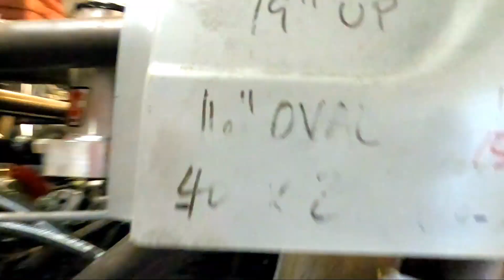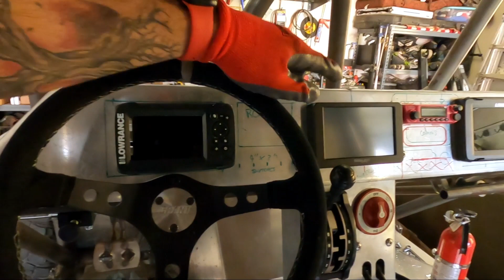TMR Chassis Brake Lines, Fuel Lines & More... 1 Year Later!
It's officially been 1 years since we've started this journey with our TMR Chassis. It's been a long winding road with many setbacks, but we've persevered and getting super close to finishing it up. Along with a real time update, we also complete the brake system, run our fuel lines, get power to the dash, and so much more. I hope you enjoy.